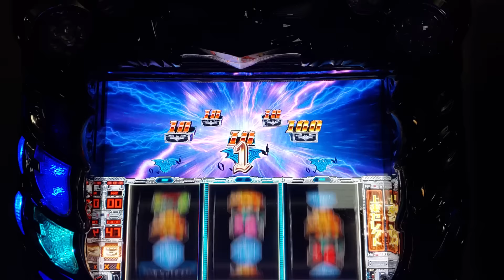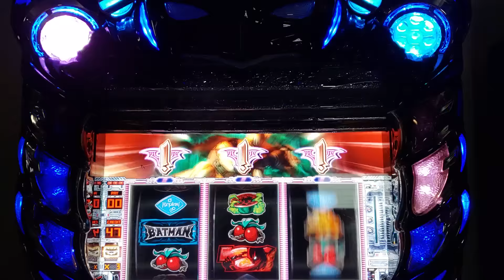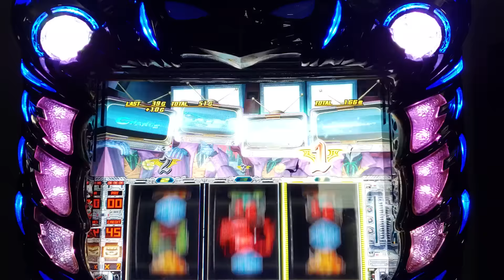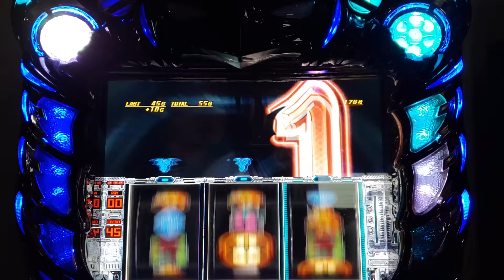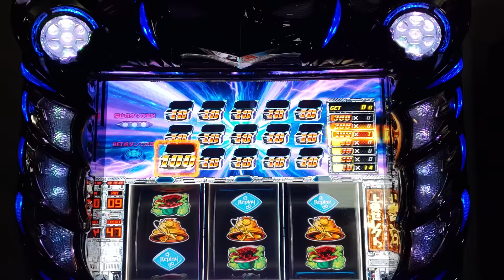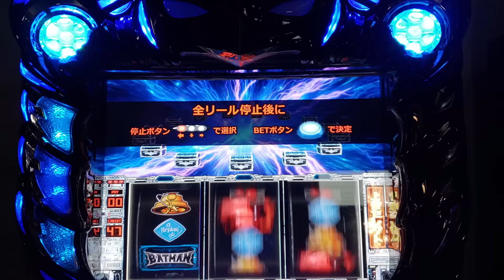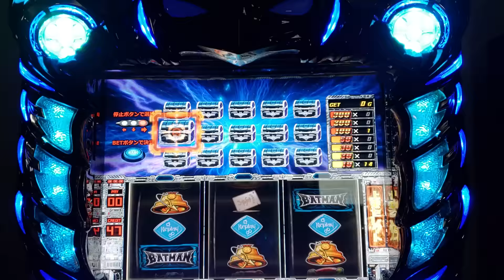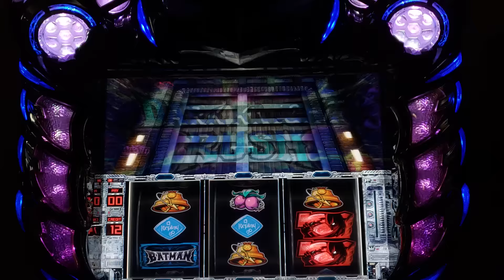本当にガチ抽選！？『上乗セレクト中の当たり箱、超高確率で〇〇説』【スロットバットマン エレコ】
短時間ですが、計１０回の上乗セレクトやったのですがマジで端っこ(両サイド)の確率が半端なかったです。
１０回程度じゃあ『たまたまだろ』と言われたらそれまでですが…(-.-)

コメント欄にかけない事やご意見やご要望、やってみて欲しい事などはウエストT・KのLINEにどうぞ！ウエストT・KのLINEはこちらです( ⊙‿⊙)
＠mgy8184r

上乗セレクトの詳細です。
プレイヤーが自力で大量ゲーム数上乗せを掴み取る上乗せアクション。
発生時は出現した宝箱の中から停止ボタンでいずれか1つにカーソル合わせてMAX BETで決定し、表示されたゲーム数が上乗せされる。
宝箱の出現パターンは15・9・5・4・3・2・1個、上乗せゲーム数は10・20・30・50・100・200・300Gのそれぞれ7パターン。
上乗せゲーム数と宝箱の数は、液晶右にある表で確認することができる。
必ず3ケタ以上の上乗せゲーム数が入った宝箱が用意されているため、出現する宝箱が少ないほどチャンスだ。
また、赤色の宝箱なら50G以上の上乗せが確定するほか、液晶にシャッター出現で「上乗せゲーム数格上げ」、「宝箱覗き見機能」が発動するとといったチャンスパターンもある。
なお、上乗セレクトにはループ継続(MAX90%)の可能性もあるので、連続で発生する可能性もあり。
なお、ART中は上乗セレクトの当選率に影響する「低確」「高確準備」「高確ショート」「高確ロング」「逆境」の5種類の抽選状態があり、ベルやチャンス役で上位状態への移行抽選が行われている(リプレイで転落抽選)。

ART終了画面
◎バットマン以外が出現した時点で、上乗せセレクトストックのチャンス。\
◎ストックが無かった場合は、引き戻しor設定示唆となる。

【キャットウーマン出現時】
上乗せセレクトが無かった場合、ART引き戻し確率が約60%となる。

【ジョーカー出現時】
上乗せセレクトが無かった場合、ART引き戻し濃厚となる。
ART引き戻しも無かった場合は、設定6確定！

設定6の機械割は、115.7%と高く、
1時間で700G回した場合、時給換算で6000円は超えてきます。
また、ART引き戻し時はART終了後40G間がチャンスのようなので、
ART引き戻しに期待できる場合は、しっかり引き戻しを確認するようにしてヤメましょうσ(^^)

[天井仕様]
・チャンスゾーン天井
(スーパー)ブラックゲートチャレンジ終了後、600G消化で前兆を経由してブラックゲートチャレンジorスーパーブラックゲートチャレンジに当選する。

・ART天井
ART終了後(RT状態転落後)、999G消化で前兆経由後に確定ブラックゲートチャレンジを経てARTに当選する。

チャンスゾーン抽選モードのポイント

ART突入のメイン契機となるチャンスゾーン(ブラックゲートチャレンジ・スーパーブラックゲートチャレンジ・ジョーカーチャンス)は、「規定ゲーム数消化」「チャンス役での抽選」「ミニスロットによる抽選」の3ルートから当選。
それぞれ滞在しているモード(状態)によって当選率が変化する。

◇チャンスゾーン抽選モードの主な特徴
■ゲーム数抽選モード
規定ゲーム数消化からのチャンスゾーン当選を管理するモードで、「通常A」「通常B」「天国A」「天国B」「逆境A」「逆境B」の6種類。
各モードごとの最深天井は以下の通り。
・通常A…600G
・通常B…300G
・天国A…89G
・天国B&逆境A&逆境B…39G

移行タイミングはチャンスゾーン終了時および設定変更時で、ART非当選のチャンスゾーン終了時は逆境モード移行のチャンスとなっており、逆境モードはART当選までループしやすい。
奇数・偶数設定によって移行率の傾向が異なるほか、設定6は通常Aに移行しにくく天国に移行しやすいという特徴もある。

■チャンス役抽選モード
チャンス役からのチャンスゾーン当選率を左右するモードで、「低確」「高確準備」「高確」の3種類。
強ベル・スイカ・強チェリー成立時はモードアップに期待できる。
高確にアップするまで下位モードへは転落しない。

■ミニスロット抽選モード
ミニスロットでのチャンスゾーン当選率に影響を及ぼすモードで、「低確」「高確」の2種類。
リプレイが3連続以上すると次回以降の高確回数が抽選される。
高確でのミニスロットは約25%でチャンスゾーンに当選。

＠mgy8184r